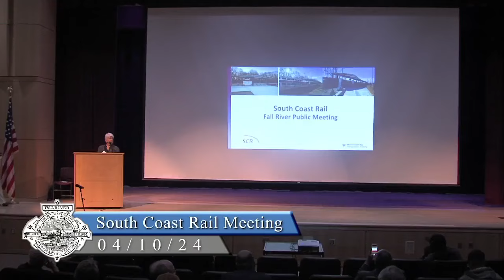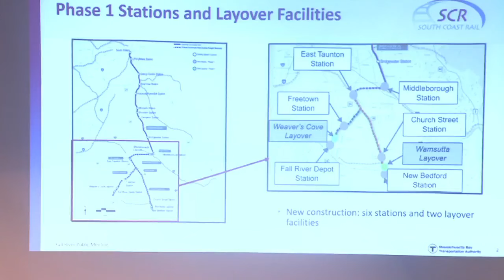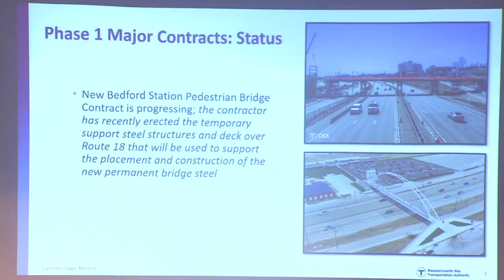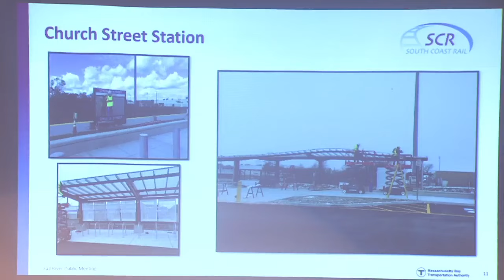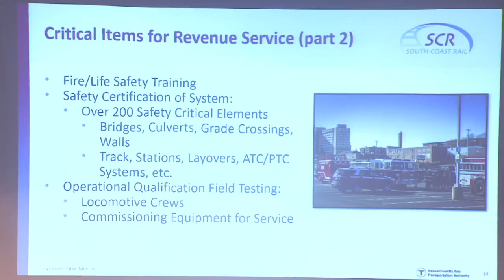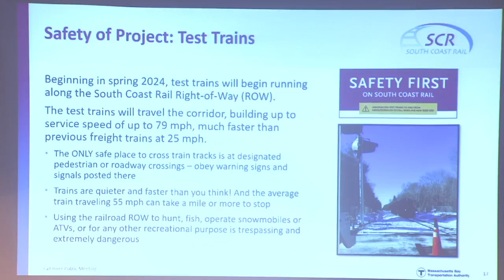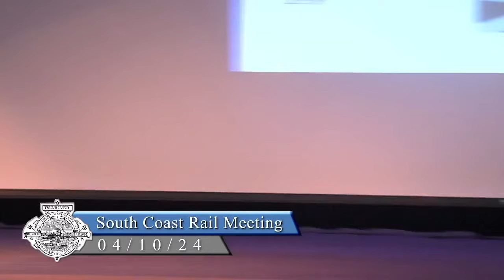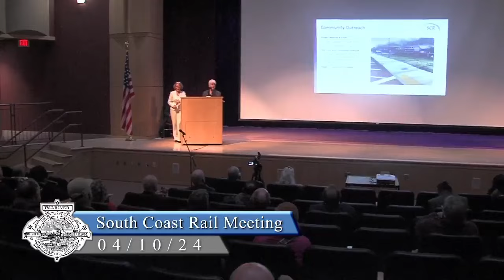South Coast Rail Meeting Fall River 4 10 24